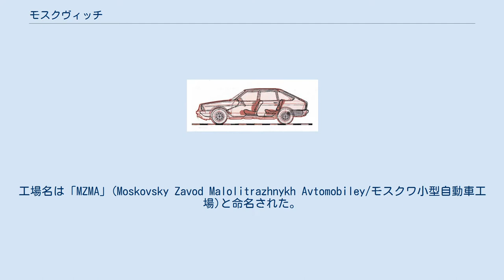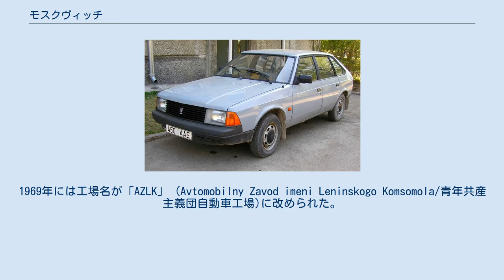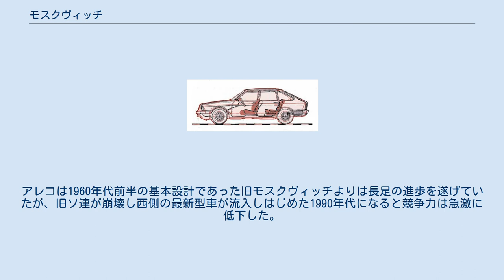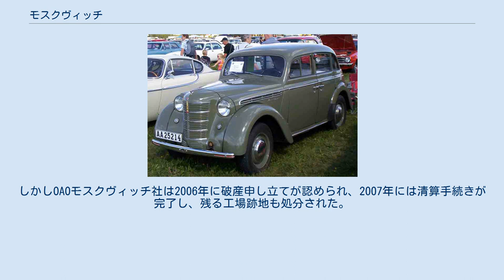モスクヴィッチ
ロシアの自動車メーカー・ブランド
カデットとほぼ同型の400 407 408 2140(輸出名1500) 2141S タルボ・1510とアレコの比較 モスクヴィッチ(Moskvitch) (ロシア語: Москвич)は1947年から2002年に破産するまで存続した旧ソ連・ロシアの自動車メーカーである。
同国の代表的な小型ファミリーカーとして知られた。
「モスクヴィッチ」とは「モスクワっ子」という意味である。
 1929年に創業した年産24,000台規模の「モスクワ自動車工場」は、第二次世界大戦のためウラル地方のミアスに設備を疎開させた。
終戦後、その跡地に、敗戦国となったドイツから奪ったオペル・カデットの生産設備を移設、1947年から小型乗用車の生産を開始した。
工場名は「MZMA」(Moskovsky Zavod Malolitrazhnykh Avtomobiley/モスクワ小型自動車工場)と命名された。
最初の生産車種はカデットとほとんど変わらない「400」であったが、後継車種はソ連人エンジニアによって自主開発された。
1969年には工場名が「AZLK」 (Avtomobilny Zavod imeni Leninskogo Komsomola/青年共産主義団自動車工場)に改められた。
 丈夫で比較的手頃な価格の乗用車として広く用いられ、西欧・東欧諸国にも広く輸出され、1966-90年にはブルガリアでノックダウン生産、1960年代には少数が日本にも輸入販売された程であったが、1970年からフィアット・124をベースとした西欧流の設計のジグリ(輸出名ラーダ)の生産が開始されると、人気を奪われるようになった。
 1986年になってようやく、新しい設計の新型車・「アレコ-2140/2141」が登場した。
前輪駆動の5ドアハッチバックで、外観はタルボ・1510に酷似していたが、エンジンは従来のモスクヴィッチ車の流用で縦置きされており、リアサスペンションの形式を含めてシャシーはアウディ・80/100にヒントを得たようである。
アレコは1960年代前半の基本設計であった旧モスクヴィッチよりは長足の進歩を遂げていたが、旧ソ連が崩壊し西側の最新型車が流入しはじめた1990年代になると競争力は急激に低下した。
「AZLK」は1990年代前半に「OAOモスクヴィッチ」(Moskvitch Joint Stock Company)と改名され民営化されたが、2002年に経営破綻し、工場は閉鎖となった。
 2005年、アフトフラモス（モスクワ市とフランスのルノーが合弁で設立）が工場の一部を取得し、ルノー・ロガンのノックダウン生産を開始した。
しかしOAOモスクヴィッチ社は2006年に破産申し立てが認められ、2007年には清算手続きが完了し、残る工場跡地も処分された。